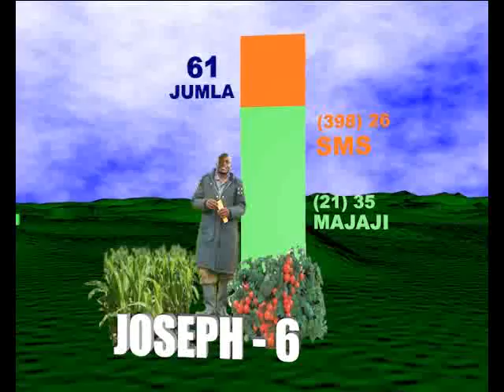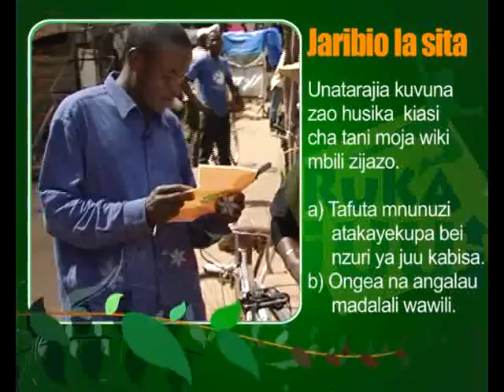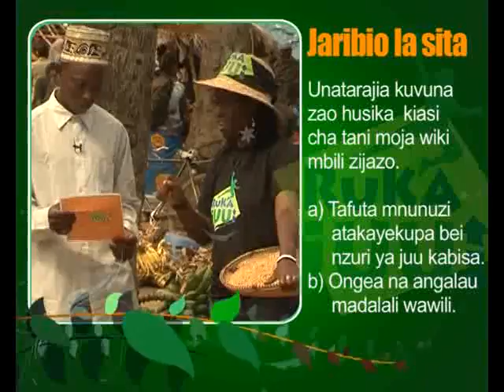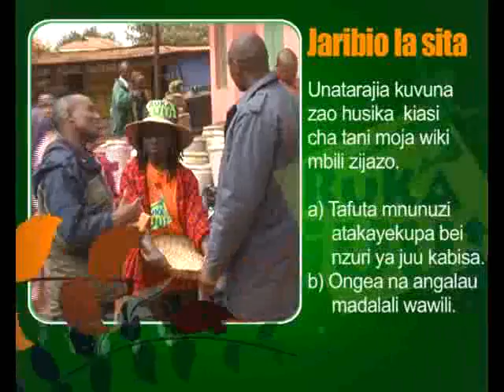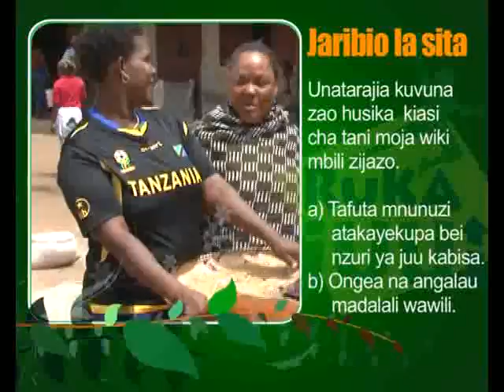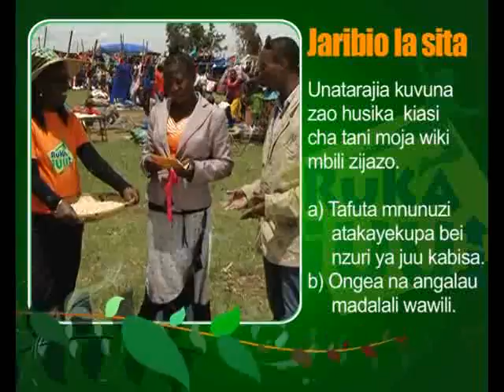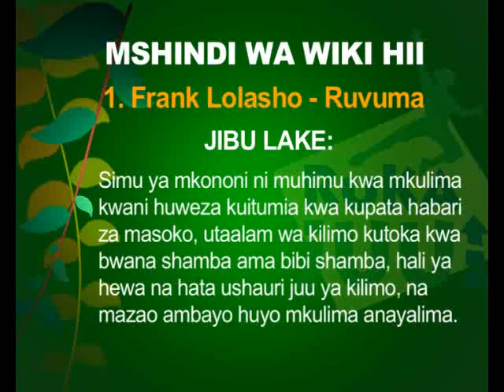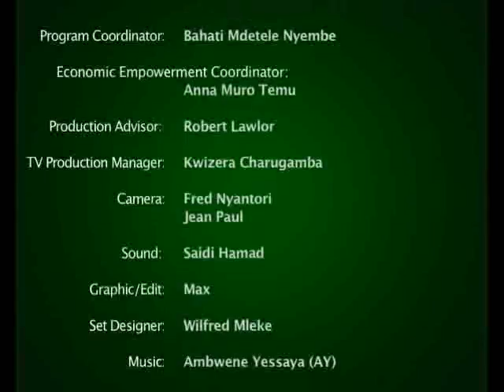Ruka Juu season 2:Episode 208:Mavuno na Masoko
Masoko yana sokomoko kibao, lakini kila penye nia na njia ipo, hasa ukichanganya na ujanja uliojaa malengo. Tazama mwenyewe uone washiriki wanavyokimbizana na jaribio hili la kutafuta soko. Ni jaribio la sita katika mtiririko wa Msimu wa Pili wa Ruka Juu na Fema TV Show.